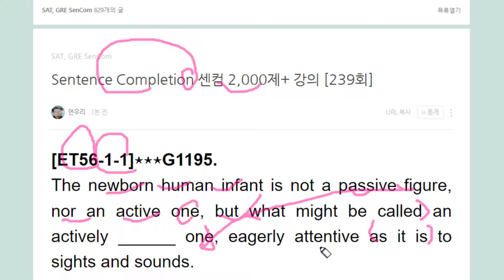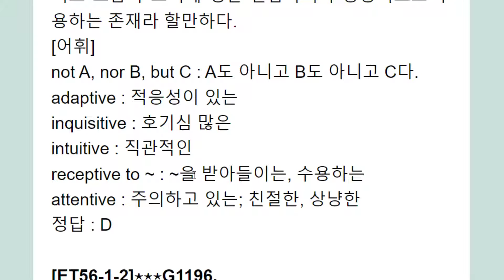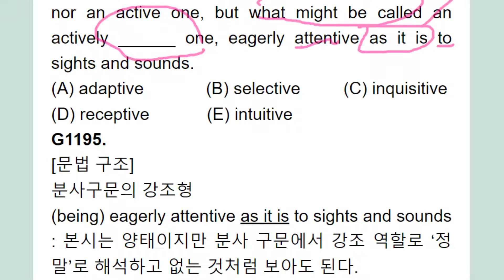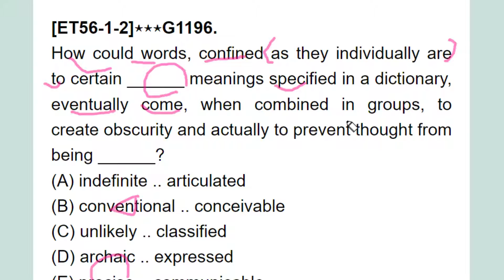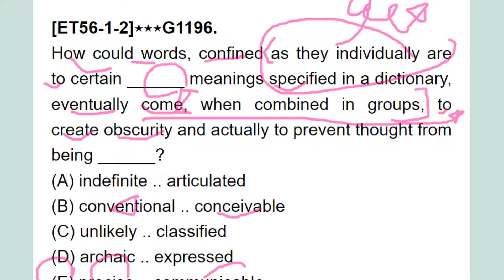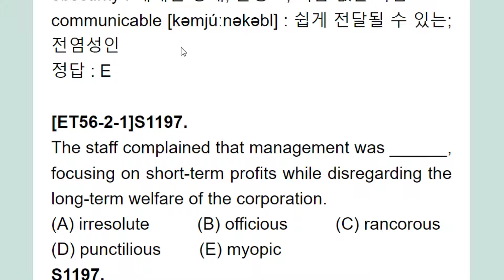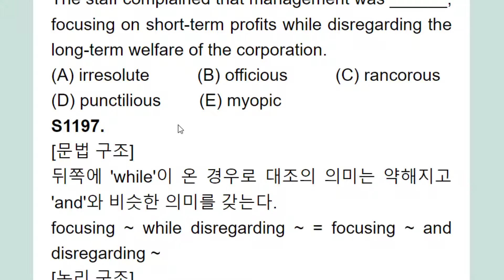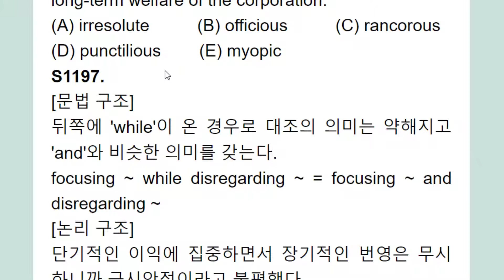Sentence Completion 센컴 2,000제+ 강의 239회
분사 구문의 강조형